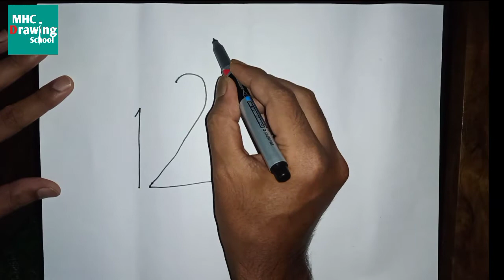How to Draw Parrot With Number 123|Parrot Drawing step by step for Kids Very Easy|MHC Drawing School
This is a drawing tutorial video.How to draw Parrot with Numbers 123.Parrot Drawing step by step.